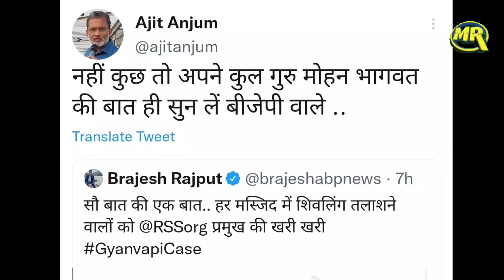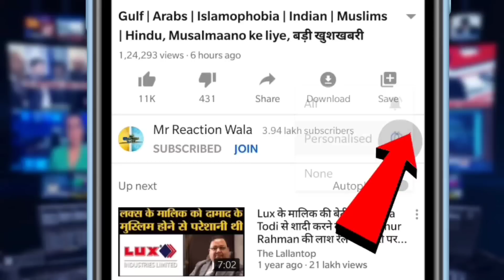Mohan Bhagwat Supports Muslims। RSS प्रमुख Shivling ढूंढने वालो पर बुरी तरह बरसे, सदमे में भक्त